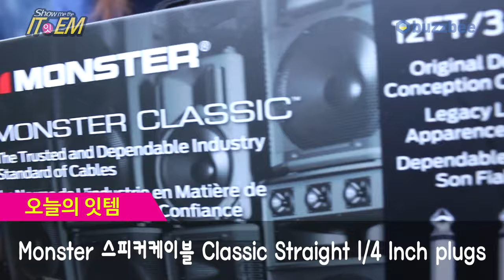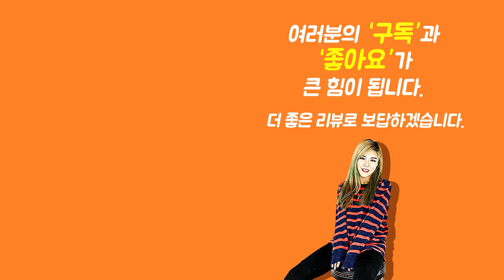[Show me the ITEM 1142회] Monster 스피커케이블 Classic Straight 1/4 Inch plugs